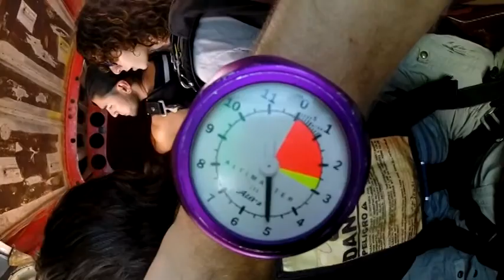Skydive Moab - Rafael's 1st Skydive!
Skydive Moab Tandem Video - Rafael's 1st Skydive!